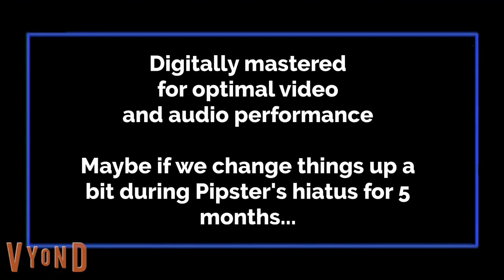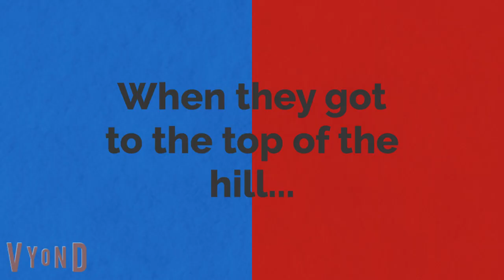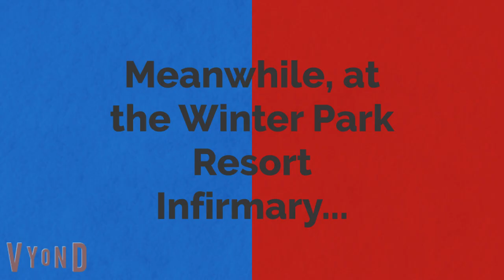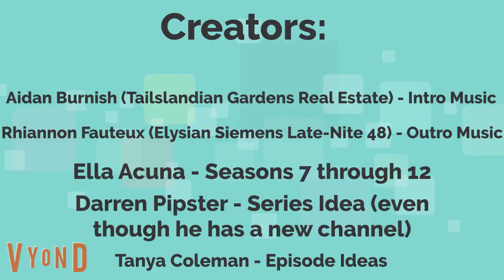Darren and Friends S7E11 - Ski Trip (Season 7 Finale)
Inspired by Adventures of Sam And Friends Episode 4 with the same episode title name.
Description: Darren and his friends take a ski vacation at the Winter Park resort in Colorado.
That wraps up Season 7! Season 8 of DP&F starts next week!